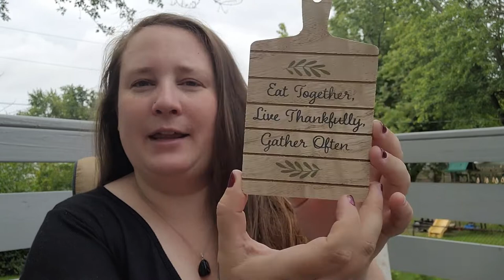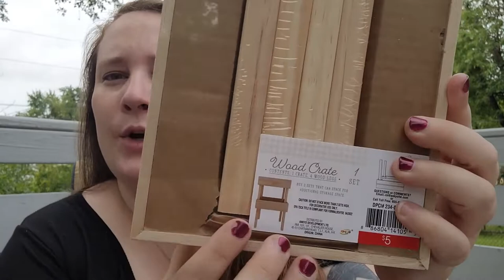$5 AND UNDER | Halloween & Fall Items from Target's Bullseye Playground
Target's Bullseye Playground has the goods! If you're on a budget, Target has Halloween and Fall items for $5 and under!